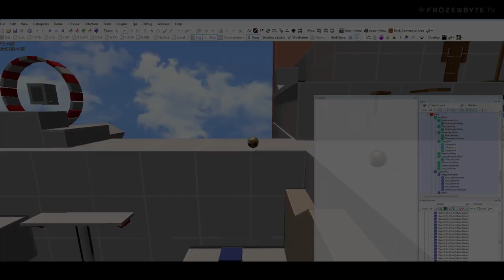Frozenbyte.TV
Frozenbyte.TV  - See what happens behind the scenes at Frozenbyte!